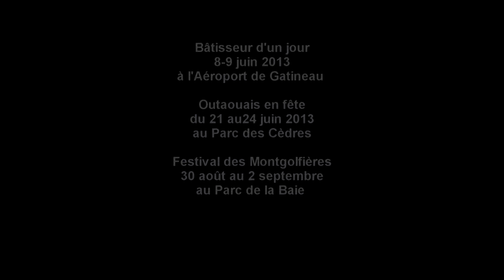Dupont et Dupont - Lancement de l'équipe promo Cinéma 9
Clip du lancement officiel de notre "Équipe Dupont et Dupont Street Team" vendredi soir le 24 mai au Cinéma 9. Un grand succès!!!